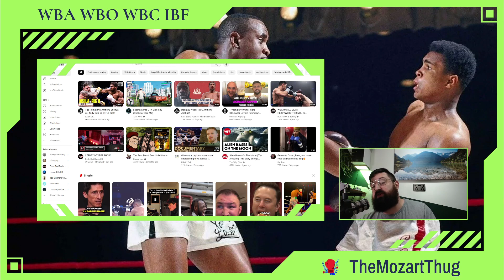Dmitry Bivol vs. Lyndon Arthur - Will Arthur rise?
Dmitry Bivol Talks Lyndon Arthur Fight For December 23rd In Saudi Arabia by Robbie Bannatyne November 16, 2023 l 3 Comments ** HANEY VS PROGRAIS - CLICK HERE TO WATCH LIVE ON DAZN! ** Dmitry Bivol is defending his WBA light heavyweight title against Lyndon Arthur on December 23rd in what could be the last fight for the unbeaten champion until he faces Artur Beterbiev in the undisputed 175-lb championship, possibly in Saudi Arabia. Bivol (21-0, 11 KOs) says he doesn’t want to look past Arthur because that would be a mistake. Saudi businessman Turki Alalshikh is reportedly interested in staging the Bivol vs. Beterbiev fight in his country. Dmitry admits that he doesn’t know much about the 32-year-old Lyndon Arthur, so this will be a fight that he’ll need to figure out on the go. Gareth A. Davies: “We have Dmitry Bivol, who I think is not high up enough in the pound-for-pound,” said Gareth to talkSport Boxing during the kick-off press conference for the December 23rd card in Saudi Arabia. Spencer Oliver: “Dmitry, a massive night here on December 23rd in Saudi Arabia. How pleased are you to be involved in this?” Dmitry Bivol: “I’m so thankful to be a part of this big event. It’s great. I want to say thank you to Saudi Arabia and to Turki Alalshikh for what he’s making for not only me but for boxing fans. I think both of these guys deserve their own show, and we will see.” Anthony Joshua vs Otto Wallin, Deontay Wilder vs Joseph Parker, Dimitry Bivol, More! Gareth: “There’s about eight of you who deserve their own show. You were out there in the Riyadh Season. Is it unbelievable to see this come to life two weeks later, or did you know this was going to happen?” Bivol: “I knew we would talk about this fight, and like I thought maybe in the Fury-Usyk, I would fight, but I didn’t want to talk about it because it was far.” Gareth: “You were there with Beterbiev, and you faced off with him. Obviously, you faced Lyndon Arthur, who has been a world champion himself. He’s a very strong contender. You have to take him very seriously. “If Beterbiev beats [Callum] Smith in January and you win in December, do you expect them to bring Beterbiev and yourself together in Saudi Arabia next year?” Bivol: “Of course, I’m ready to fight for all of the belts, but I don’t want to talk about it now because I don’t want to look behind his back.” Oliver: “How highly do you rate Lyndon Arthur? What do you know about him, and how highly do you rate him?” NEWS:   Robert Garcia says Benavidez shouldn't fight Jermall Charlo next, prefers Morrell, Bivol or Beterbiev Bivol: “I don’t know about him too much, but I know he’s champion of the world, IBO, and he’s disciplined. He’s got good boxing skills, and he’s tall. Of course, I will take him serious.” Gareth: “He’s the most dangerous man in the world for you, isn’t he?” Bivol: “Yes, he is. Every time I’m going to fight, I look at my opponent like he’s the most dangerous fighter in the world.” Gareth: “What if they suggested to bring Canelo to Saudi next year to fight you because, obviously, that’s a fight? He wants a rematch with you at some point.” Bivol: “He wants or doesn’t want, it doesn’t matter.” Gareth: “Is he running scared from you?” Bivol: “I beat him. Just close the subject, and I’m looking forward to my weight class, and he has his own. That’s it.” Gareth: “Would you beat him up, though, for money again? Come on.” Bivol: “We could talk ‘What if,’ but I don’t want to talk about what if.”

Source: Dmitry Bivol Talks Lyndon Arthur Fight For December 23rd In Saudi Arabia - Boxing News 24